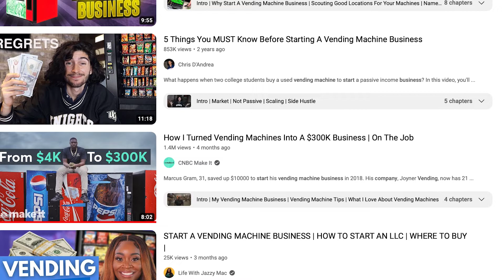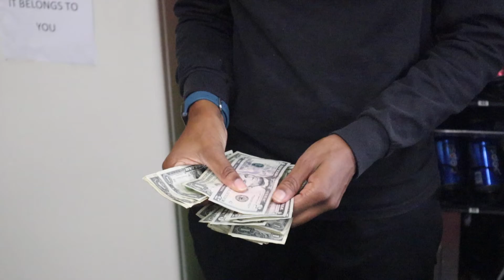How I Started My Vending Machine Business As A Single Parent - Rayzo Vending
This is how we got our start with vending machines. Hang out with us to learn from our journey with vending machines and what we look for in high-profit vending machine locations.

Let me help you start your vending machine business, check out the resources down below!

Use Code: Rayzo

VENDING MACHINE INSURANCE:

In need of general liability insurance for your vending machine company? Tivly offers assistance with that by matching you with the perfect policy for your business. Receive a free quote today!